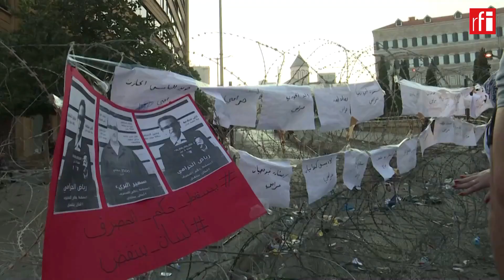لبنان در برابر یک جنبش بی سابقه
دولت لبنان که در برابر یک جنبش بی سابقه قرار دارد، تلاش می کند با إصلاحات عاجل، کنترل امور مملکت را دوباره به دست آورد. اما این کار بسیار دشوار به نظر می رسد، زیرا تظاهرکنندگان علیه آنچه که آنرا به نام «طبقه سیاسی» یاد میکنند، بسیار خشمگین هستند.